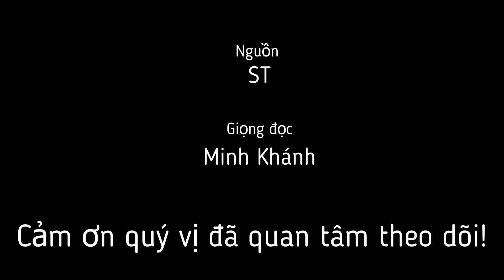🌻Đức Quan Thế Âm Bồ Tát là nam hay nữ? 💎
Thực ra trong kinh ĐẠI NHẬT và kinh BI HOA đức Bổn Sư Thích ca đã từng dạy rằng, đức Quan Thế Âm Bồ Tát đời quá khứ đã thành Phật hiệu là chánh pháp Như Lai vào thuở lâu xa vô lượng kiếp về trước. Vì bi nguyện độ sanh mà Ngài thị hiện làm thân Bồ tát. Cũng trong kinh BI HOA, đức Phật luôn luôn gọi đức Quan Thế Âm Bồ Tát là "Thiện-nam-tử" tốt ! Vậy đức Quan Thế Âm Bồ Tát không thể nào là nữ nhân được.
🌼Giọng đọc: Minh Khánh
🌼Sản xuất video: Minh Khánh

© Copyright video by Ngôn Tình 3C